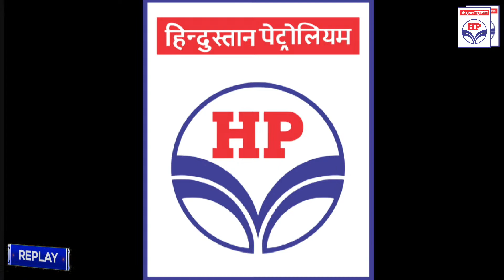400 METER WOMAN RELAY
olympic lifting for sports,
olympic sports game,
olympic sports gk,
olympic games germany 1936,
olympic games greece,
olympic games gold medal winners india,
olympic games girl,
pain olympic sport girl,